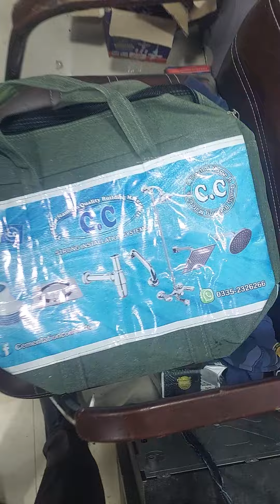gift valuable client viral sanitaryware items viralshort@viralhog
gifts for valuable consumers of (C.C) brand products sanitary products#costumer